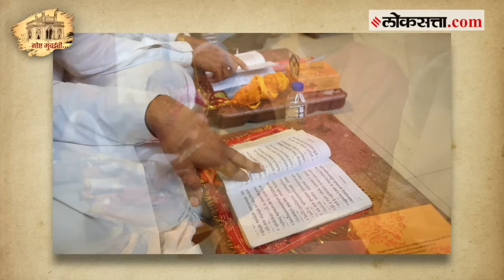मुंबईला नाव मिळाले मुंबादेवीवरून, पण मग देवीला नाव कशावरून मिळाले? | गोष्ट मुंबईची: भाग १५५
मुंबईचे ग्रामदैवत असलेल्या मुंबादेवीचे मंदिर हे सध्या भुलेश्वर- काळबादेवी परिसरात आहे. मात्र हे मंदिर तत्कालीन मुंबई किल्ल्याच्या आतमध्ये उत्तर टोकास बोरी बंदराजवळ होते. मात्र त्या ठिकाणी बोरिबंदर (आताचे छत्रपती शिवाजी महाराज टर्मिनस) रेल्वे स्थानक बांधण्याचा निर्णय झाल्यानंतर १९ व्या शतकाच्या अखेरीस ते विद्यमान जागी हलविण्यात आले.
या मंदिरामध्ये मुंबादेवी, अन्नपूर्णा आणि जगदंबा माता अशा तीन मूर्ती विराजमान आहेत. यातील मुंबादेवीचा थेट संबंध हा  मूळ मुंबईकर असलेल्या आगरी- कोळी समाजाशी आहे. नवरात्रीमध्ये या देवीची विशेष राजोपचार  पूजा केली जाते. मुंबादेवी वरून मुंबई या महानगराचा त्याचे नाव मिळाले असे मानले जाते. पण मग देवीला मुंबादेवी हे नाव कशावरून प्राप्त झाले? … हे समजून घ्यायचे असेल तर 'गोष्ट मुंबईची'चा हा विशेष भाग पाहायलाच हवा!

About Channel:
Loksatta has stood by its belief of being a forum and voice of democracy in Maharashtra. Loksatta is one of the most widely read Marathi news in Maharashtra today.